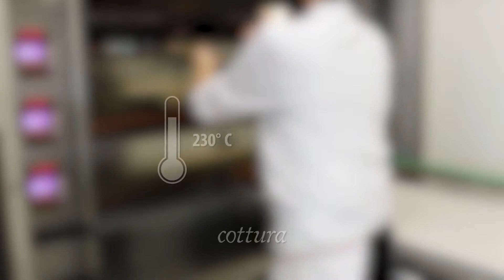HowTo: Lesaffre_Gustosano_Il Twist al formaggio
Scopri quanto è semplice realizzare pani con i nostri mix Inventis. Guarda il tutorial per scoprire i segreti dei Bakery Chef per il twist al formaggio con il mix Gustosano. Buona visione!